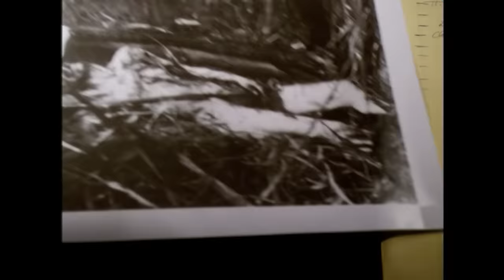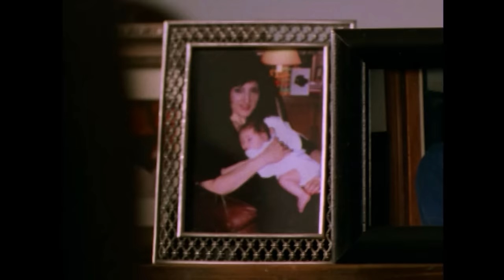MICHAEL HAYES: The Pilot (Full Episode) | Rapid Response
A street-savvy ex-cop (David Caruso) becomes an idealistic federal prosecutor.

Tough and idealistic Michael Hayes, a former New York policeman, is named Acting U.S. Attorney for the Southern District of New York after his boss is nearly killed. That doesn't intimidate Michael, however, who isn't afraid to play hardball on cases that could hurt his career. He is assisted by Eddie, his chief investigator, and three committed assistant U.S. Attorneys, Nevins, Manning and Straus, not to mention Joan, Michael's secretary. As if he doesn't have enough on his plate, Michael also makes time to look after the family of his brother, Danny, the black sheep of the Hayes clan.